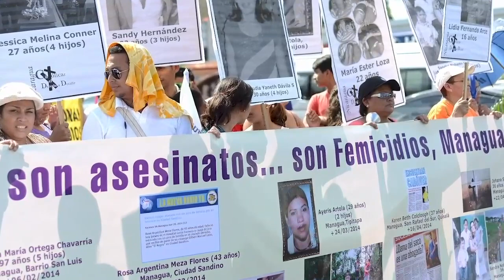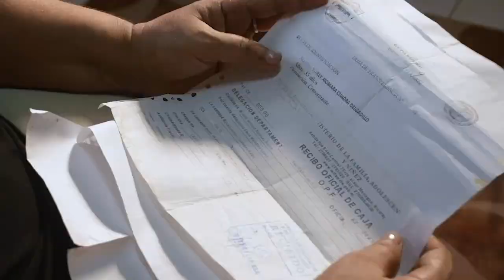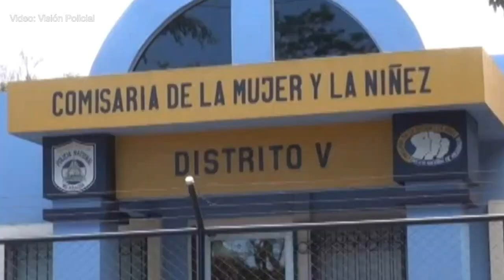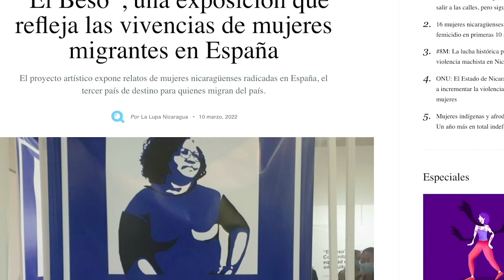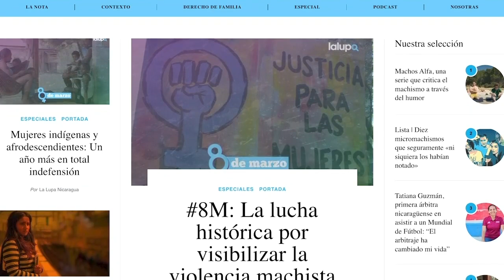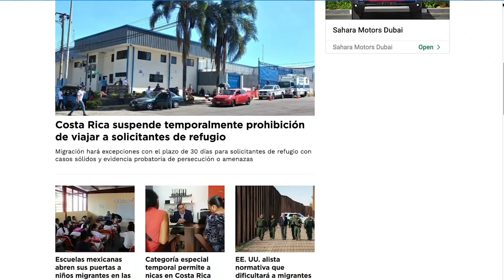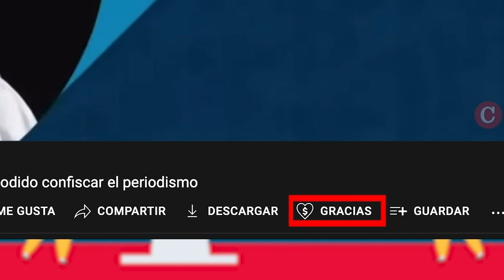Las deudas con las mujeres en Nicaragua: Samantha Jirón, Maryórit Guevara y María Teresa Blandón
Nicaragua conmemora el Día Internacional de la Mujer, este miércoles 8 de marzo, con deudas históricas en materia de protección de derechos humanos, sociales y económicos de las mujeres.
El régimen orteguista no ha logrado parar la escalada de violencia machista, que cobra alrededor de 70 vidas cada año por femicidios; por el contrario, desmanteló la red de oenegés feministas que acuerpaban a las mujeres en riesgo, se ensañó con las presas políticas y creó unas Comisarías de la Mujer, sin una ruta de acceso a la justicia, reflexionaron defensoras de derechos de la mujer.
La socióloga y feminista María Teresa Blandón; la periodista y fundadora del medio “La Lupa”, Maryórit Guevara; y la expresa política Samantha Jirón, participaron en un panel en el programa Esta Noche.
Las mujeres abordaron los retos del movimiento feminista en Nicaragua, perseguido por el régimen orteguista antes de la Rebelión Cívica; las violaciones a las que se exponen las mujeres migrantes, y la importancia que los derechos de las mujeres se reconozcan en el proceso de democratización de Nicaragua.